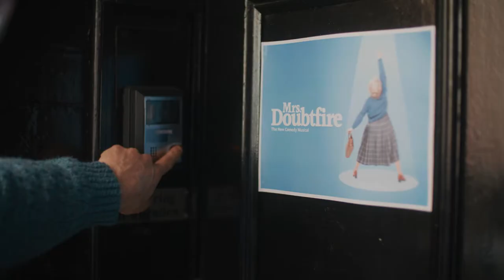Mrs Doubtfire - Shaftesbury Theatre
Direct from a sensational run up in Manchester — where it played to sold-out crowds and standing ovations — the new comedy musical MRS. DOUBTFIRE is ready to dazzle and delight London's West End!

Out-of-work actor Daniel will do anything for his kids. After losing custody in a messy divorce, he creates the alter ego of Scottish nanny Euphegenia Doubtfire in a desperate attempt to stay in their lives. As his new character takes on a life of its own, MRS. DOUBTFIRE teaches Daniel more than he bargained for about how to be a father.

MRS. DOUBTFIRE has been created by a transatlantic team of award-winning artists, with a book by Karey Kirkpatrick and John O’Farrell, original music and lyrics by Wayne and Karey Kirkpatrick (the Tony Award-nominated team behind Something Rotten!, along with O’Farrell), direction by 4-time Tony winner Jerry Zaks (Hello, Dolly!), scenic design by David Korins (Hamilton), choreography by Lorin Latarro (Waitress), and music supervision by Ethan Popp (Tina: The Tina Turner Musical).